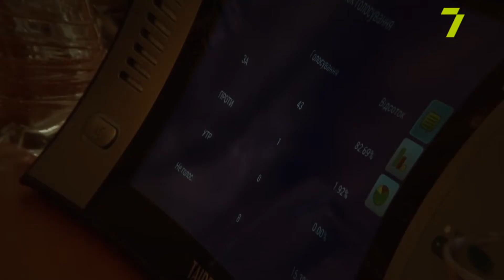Выбор есть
Каждый день на кухне мы говорим о своих проблемах. Жалуемся на тех, кто обещал защищать, помогать, делать нашу жизнь лучше. А теперь врут, воруют, разрушают. Но выбор есть. Интересуйтесь биографиями, прошлым, предвыборными программами кандидатов. А 25 октября придите на свой избирательный участок и заявите о себе и своих требованиях так громко, чтобы ваш голос был услышан. Чтобы те, кто придет на смену разочаровавшим нас политикам, точно знали: нас надо слышать!